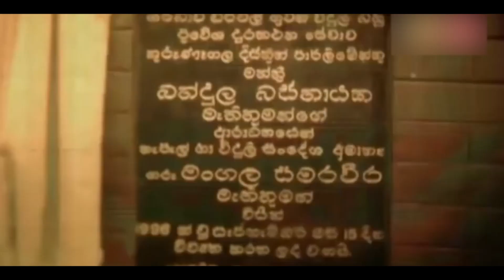මංගල මතක...| The Leader TV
Recalling the life of former Minister the late Mr. Mangala Samaraweera.